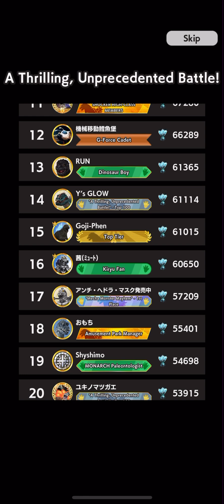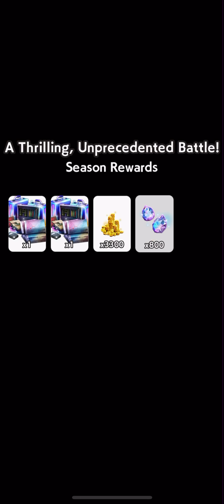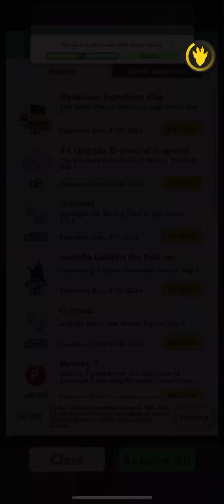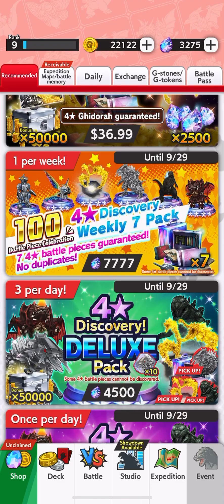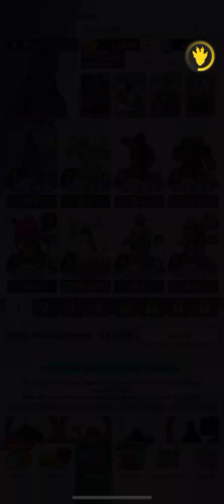The Decisive Battle Weapon Appears! - Godzilla Battle Line | SEASON 1 | Ep14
It’s here! The next battle event!
The Phantom Super Heavy Mass Decisive Battle Weapon appears in this decisive event! With this new season, Void Ghidorah and Anime Mechagodzilla are added! This will be an amazing and epic season!

My In-Game Player ID: 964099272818